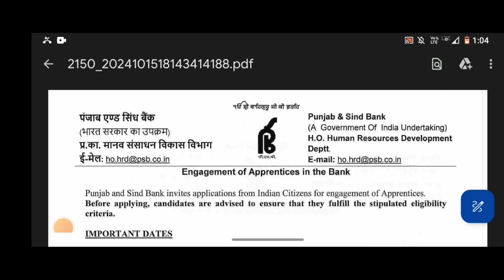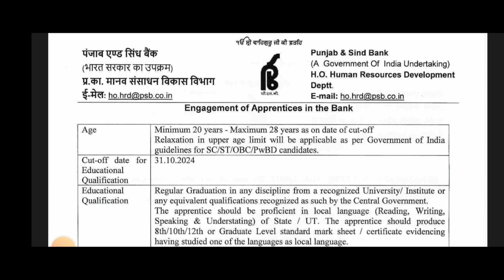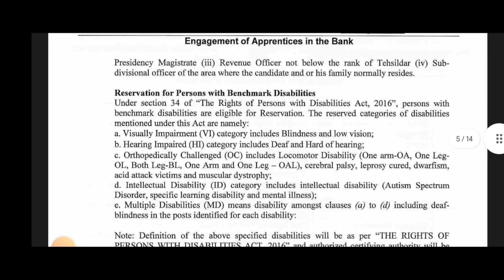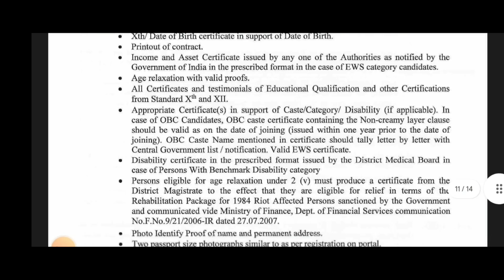ਪੰਜਾਬ & ਸਿੰਧ ਬੈਂਕ ਭਰਤੀ 2024 / Punjab and Sind Bank Recruitment 2024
punjab roadways bharti 2024,
Punjab and Haryana High Court Judgement Writer Recruitment 2024,

punjab railway recruitment 2024,

punjab forest guard vacancy 2024,

punjab anganwadi bharti,

punjab district court recruitment 2024,

punjab vdo vacancy 2024,

punjab water supply recruitment 2024,
 Punjab Govt New Jobs 2024,
Punjab Food Supply Department Recruitment 2024,